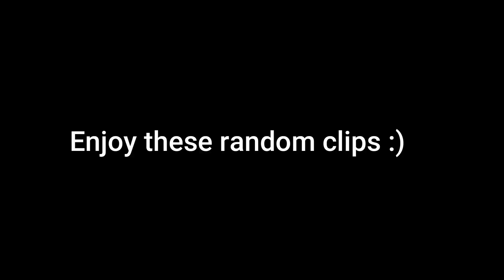FLOOR IS LAVA IS SCARY!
The floor is lava mode is pretty fun and scary! I had fun playing this, hope you all enjoy this video!